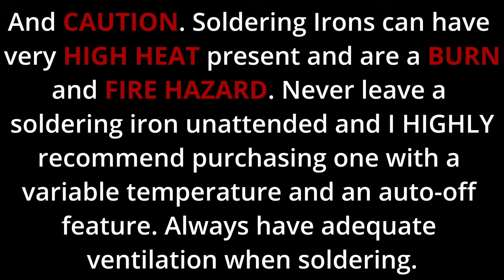Mellow Tone Amps - How to Solder pt2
Install components on a PCB
Tool & Material Recommendations:
Soldering Iron/Station - temp control, auto off, interchangeable tips
Tip Cleaning Tin - make this from a wee tin & an old stainless or brass pot scrubber
Kester Solder - rosin cored Sn63Pb37 (Tin/Lead) .031"(0.8mm) 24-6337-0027
Caig - Rosin (no clean) Flux RSF-R39-2
Mini Bench Vice - very handy at times!
Helping Hand Holder - wee clamps on adjustable arms
Wire Strippers - 10-18awg and or 20-30awg (I use the 10-18awg the most)
Wire Snips - fine tips (never snip something too heavy or made from a ferrous metal) or buy a couple of spares if you don't believe me!
Crimper with 0.5/1.0/1.5mm2 dies (don't even think about using pink/blue/yellow type)
Needle Nose Pliers - get the smallest tips you can find, big ones just get in the road!
Solder Pump - cheapy manual works fine
Mini Heat Gun - never use an open flame or a large paint stripper heat gun  unless you want to melt down your entire bench (really not recommended).